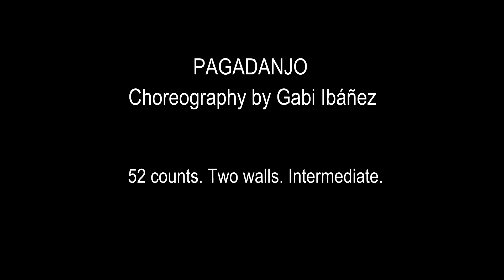How to dance PAGADANJO 52 Counts Intermediate Country Style Line Dance.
IMPORTANT: Due to Facebook restrictions on educational videos including music, How To Line Dancing is no longer available on Facebook.

- IF YOU ALREADY KNOW HOW TO DANCE “PAGADANJO” BUT YOU WANT TO PRACTICE IT, THERE IS A TRAINING VIDEO ON THIS

Gabi Ibañez made this PAGADANJO in 2002. This choreography was done for an instrumental theme, something that is very unusual, specifically for Orange Blossom Special by Marc Taynor. We could say that this dance was put long ago in the drawer of forgetfulness, until David Villellas, Edu Roldós, and Adolfo Calderero made the great hit INFINITY That choreography has three parts, stanzas, and the third one is, precisely, PAGADANGIO. Since then, PAGADANGIO has returned to the dance floor, maybe with perhaps even more strongly that when it appeared in 2002. Despite being marked for “intermediate,” I’m convinced that it is reachable for everyone that wanted to learn it.

As ever, practice the steps in groups of eight, just as they are shown in the video. It will be a great help to have in hand the step sheet which you will find

I hope you enjoy this “PAGADANJO”.

Xavi Barrera